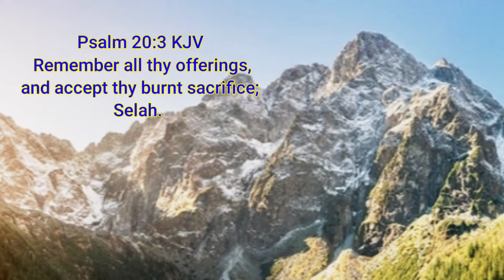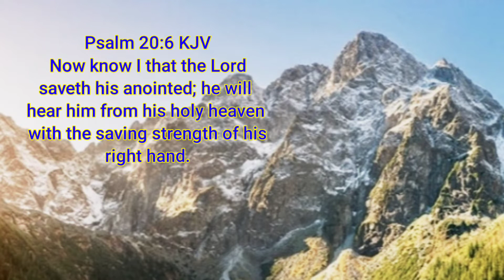PSALM 20 | Confidence in God's Help | gad d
Psalm 20, confidence in God's Help. Let the King hear us when we call. He is always available to defend, to rescue with saving strength of his right hand in time of trouble.

Bible: King James Version